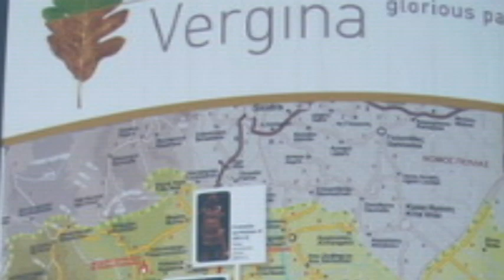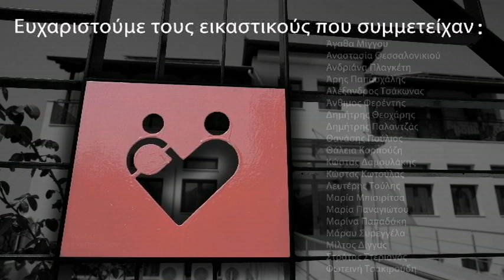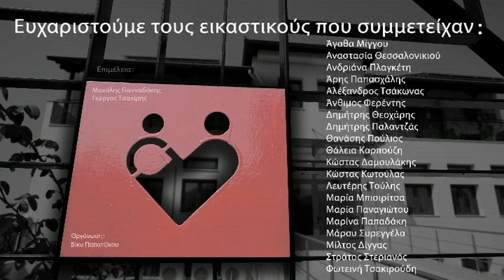ΠΡΩΤΟΒΟΥΛΙΑ ΓΙΑ ΤΟ ΠΑΙΔΙ,ΒΕΡΓΙΝΑ 2012 ΔΙΟΡΘΩΣΗ2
Η καταγραφή των εργάσιών που έλαβαν χώρα στο σπίτι της Βεργίνας της ''Πρωτοβουλίας για το παιδί '' την περίοδο Απρίλιος-Ιούνιος 2012,από τους φοιτητές του τμήματος Εικαστικών του Αριστοτελείου Πανεπιστήμιου Θεσσαλονίκης.